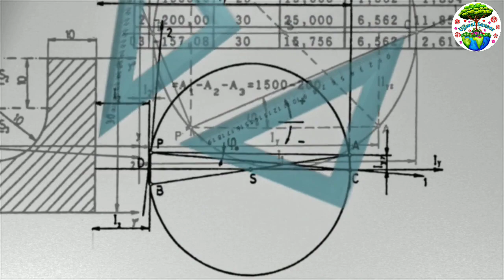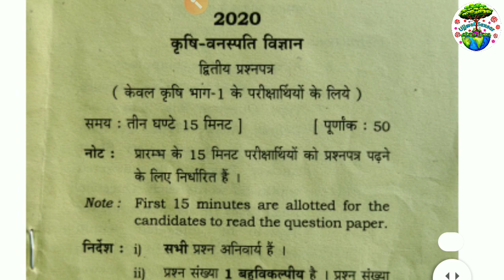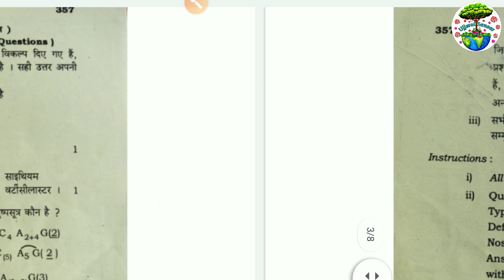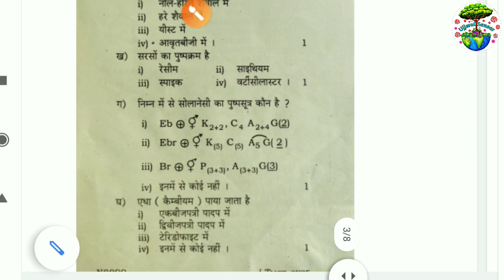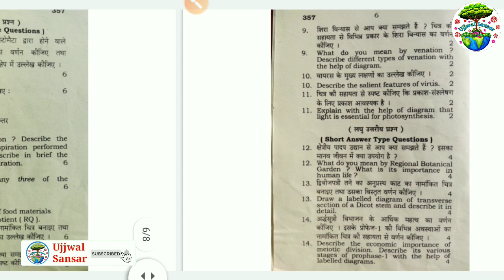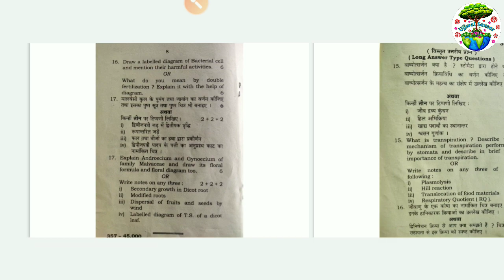botany class 11, 11th botany model paper, Kisi Vanaspati vigyan,Krishi Vanaspati vigyan model paper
जय जवान
                  जय किसान
                                      जय जवान
                                                       जय किसान
जय जवान
                  जय किसान
                                      जय जवान
                                                       जय किसान